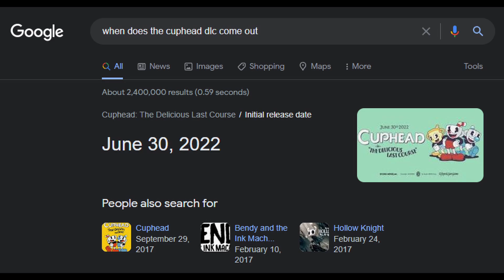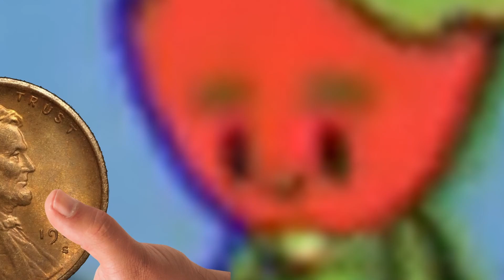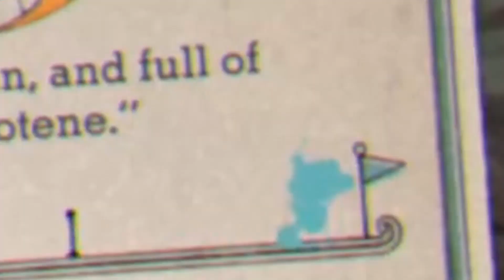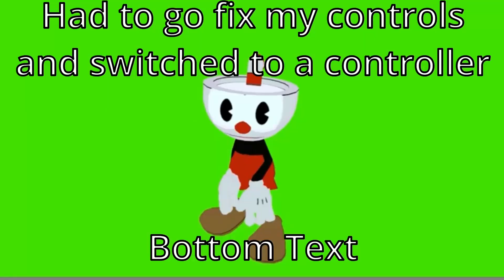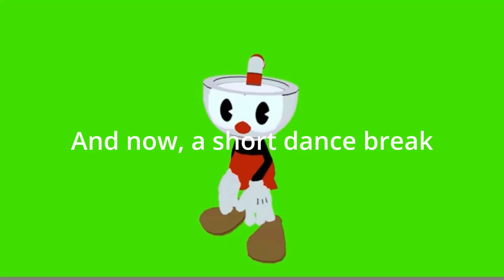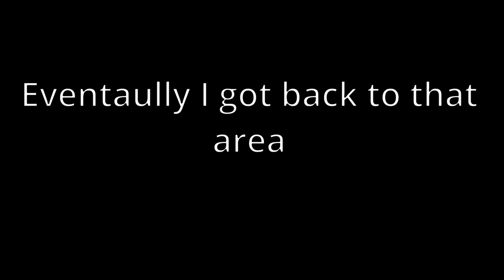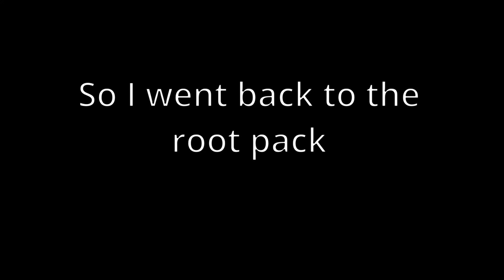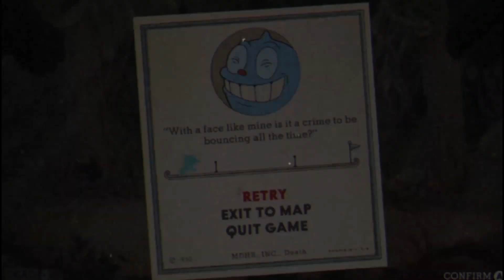Cuphead, but I am having a spasm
I finally made a video after about 4 months! I will be also making a 100 sub special soon!